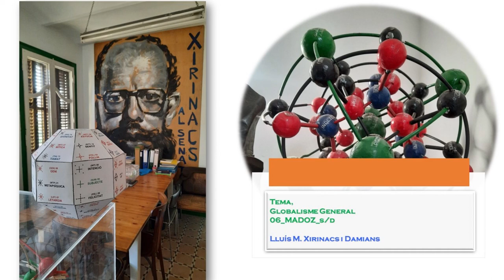Globalisme General. Madoz 6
Recuperació d'àudios.
00:05’ - “A Barcelona, a 16 de setembre de 1995, començo a escriure la meva tesi doctoral: Un model global de la realitat”.
El present és una cosa immensa. Perquè la gent està fora de lloc. Tenim una espècie de circumstancia que ens condiciona molt. Cada persona i cada país defensi lo seu, sense cap complexa d’inferioritat. Quan intentes defensar-ho des de tu mateix, queda claríssim què és el que ets. Amb ametlles i figues, hi ha una dieta complerta per tothom, sense haver de treballar. Els fruits del país son suficients per a alimentar-se perfectament bé. Una de les raons que tinc més importants per escriure des de aquí, és la devoció que tinc cap a Ramon Llull. Ars Magna, una espècie d’intent de fer globalisme. Llibre; “El diàleg intercultural”. El mar no separa, el mar uneix. La terra separa. El Mediterrani és un mar d’unió. És la font màxima de la cultura del món. Mallorca era un dels centres d’unió. Cresques Abraham, no es va moure mai de Mallorca i va fer el primer mapa mundial.
08:45’ – “He triat la meva llengua i la de Llull, la catalana. Cada llengua és un criptomodel global amb avantatges i limitacions. Llull fundà a Mallorca una acadèmia de les llengües àrab, hebrea i llatina per tendir ponts entre les tres grans cultures del seu món. Pararem, doncs, cura i esmerçarem amor en les traduccions”
És curiós la versatilitat que té cada llengua. És prolífica, tenen un misteri en si mateixes. A Catalunya durant el franquisme, hi va haver molta gent implicada, que va posar el català al dia. Catalunya s’anava adaptant a la modernitat, lingüísticament parlant. Editorial Moll. Diccionari català-valencià-balear, a l’edició de les Obres Completes d’Antoni Maria Alcover, Francesc de B. Moll i Gabriel Alomar. Qualsevol variació és pot considerar català. Els idiomes intenten ser globals, tots.
17:20’ – “L’índex, avantposat al treball (04)24, palesa que tot el model ja era en l’inici. L’arbre ja era en la llavor. La simplicitat del moment inicial és prenyada de complexitat prèvia, concomitant i posterior”.
Pensaves que començaves de zero, i no comences mai de zero. No es comença, mai es comença. El començament és dificilíssim, impossible diguem-ne, a la persona.
19:20’ – “El nucli estricte -l’ensurt heideggerià que torba la tranquil·litat de la inconsciència-, un àtom puntual, s’expressa per “començo (això ara i aquí)”
Començo. El Fenomen és acció elemental, puntual, atòmica. No és un objecte, és una acció, un esdeveniment, una cosa que apareix, una manifestació. El punt de partida és el Fenomen. Heidegger. La guerra la van guanyar els jueus, però... Vae victis és una locució llatina que significa 'Ai, dels vençuts!'! Ho sento però, les barbaritats que van fer els nazis, també les van fer o potser més, en gran part els aliats. Però, con que son els vencedors, no es diuen. No justifico els nazis, però tampoc justifico els altres. Bombardejos de Dresden per els aliats. Buscant, trobareu aquesta barbaritat de Dresden. Heidegger deia que, “només es comença a pensar quan hi ha un ensurt”. Només la pertorbació de la tranquil·litat, fa pensar. La necessitat aguditza l'enginy.
26:15’ – “Una primera aurèola, un rectangle (bidimensional) encerclador, és la resta del text del § 101.25”.
“En el desplegament aureolar, a més de la dimensió: Subjecte (“jo”) - Fenomen (“començo”) - Objecte (“la tesi”): SUBJECTE (INTENSIÓ: -T) - 90o , 0’25c - FENOMEN - 90o, 0’25c - OBJECTE (EXTENSIÓ: +T) (315.20/21),26
Fenomen. El Jo. Jo començo la tesi. L’hipertext. Això és l’entrada a la tesi. No perdre el fil. No perdre el tronc. Si tenim un pensament arborescent, perquè només hem de triar una branca?. Cada obra d’art pot tenir mil lectures i interpretacions diferents.
37:15’ - Conceptes constants, conceptes variables. Objecte. Subjecte. Fenomen. Tensió, extensió quan va cap a l’Objecte i intensió (intensitat) quan va cap al Subjecte. Son variacions de la tensió i aquesta, és un concepte variable. Les estructures dels objectes. Al final, és fon tot en una unitat. El teu Objecte té identitat però, el teu Subjecte no té identitat. El caràcter és l’Objecte humà, no és el Subjecte. El Subjecte és la sorpresa. És la intensió. És una tensió interior que fa que cada cosa, no sigui aquella cosa. Això és ser Subjecte i costa molt, perquè estem en un món objectiu i anti subjectiu. I, ens enamorem no de la persona sinó de l’Objecte.